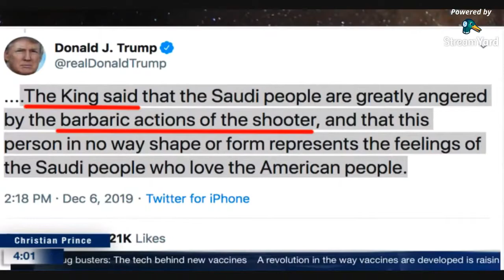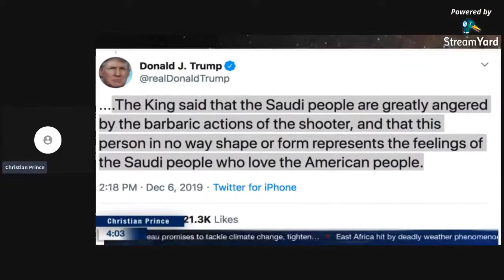The King said that the Saudi people are greatly angered by the barbaric actions of the shooter CP